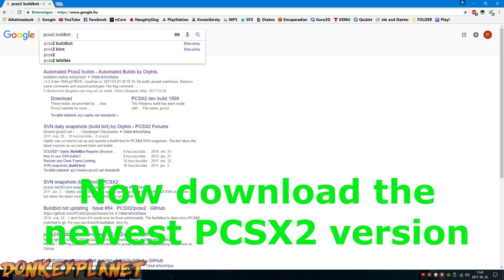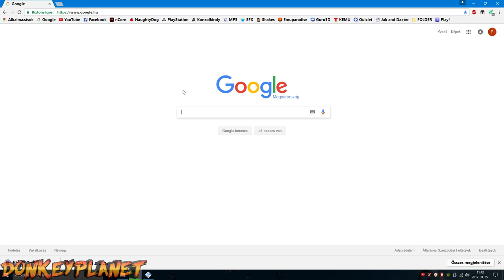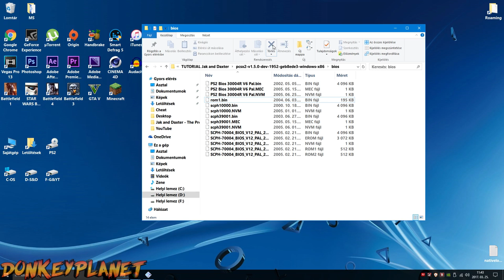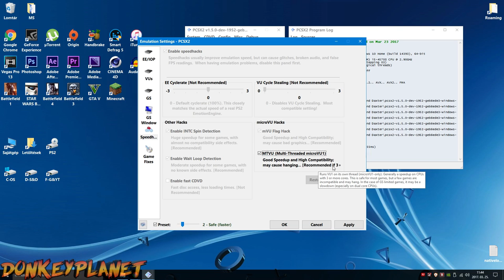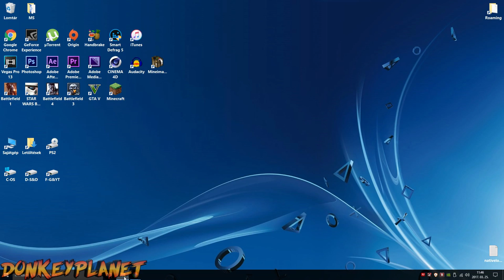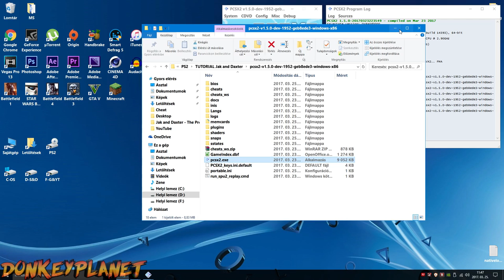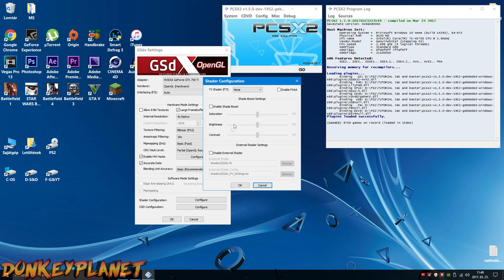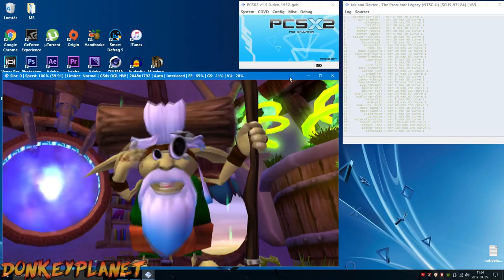How to setup PCSX2 emulator (2017)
PCSX2 setup tutorial for Jak and Daxter
PCSX2 version 1.5 .0 DEV.

Hello!
In this video I will show you how to setup PCSX2 emulator for the Jak and Daxter.
Full guide and configuration !

DonkeyPlanet ✌